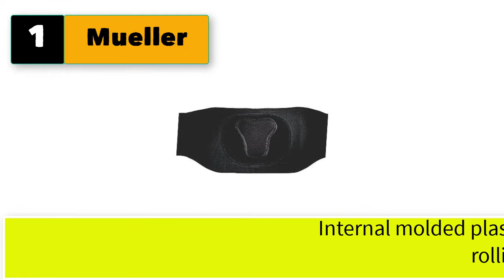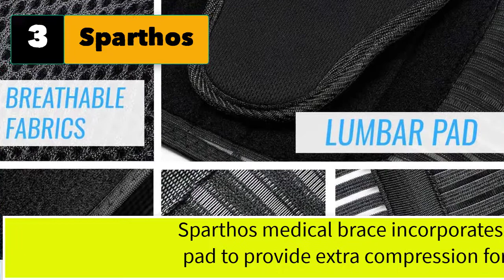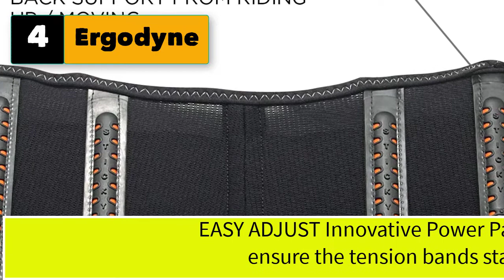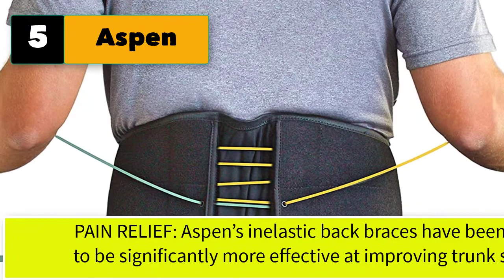Best Back Brace For Construction Workers For Lifting Heavy Objects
Best 5 back brace for construction workers for lifting heavy objects

1. Mueller 255 Lumbar Support Back Brace with Removable Pad.

2. AidBrace Back Brace for Lower Back Pain Relief for Men & Women

3. Sparthos Back Brace by Sparthos Immediate Relief from Back Pain

4. Ergodyne ProFlex Back Support Brace.

5. Aspen Quikdraw PRO Back Brace, Patented Pulley System for Targeted Compression